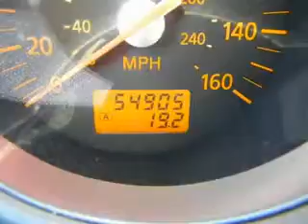Used 2005 Nissan 350Z Mesa AZ 85201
Type: used
Year: 2005
Make: Nissan
Model: 350Z